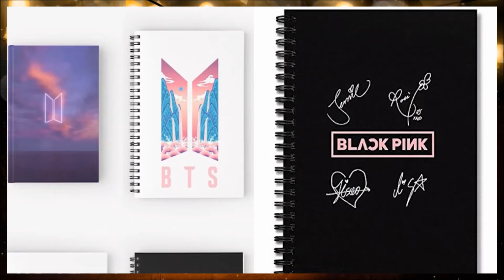BTS vs Blackpink 💜💗 CHOOSE YOUR GIFT 🎁/ ELIGE TU REGALO / 방탄소년단 vs 블랙핑크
BTS vs Blackpink 💜💗 CHOOSE YOUR GIFT 🎁/ ELIGE TU REGALO / 방탄소년단 vs 블랙핑크 Hey BTS ARMY & Blink! Let’s play this fun BTS vs Blackpink edition of Choose Your Gift to find out what you’ll get! 💜💗

Let us Pick a present, Choose a gift, This or That? Left or Right? Lisa or Lena?